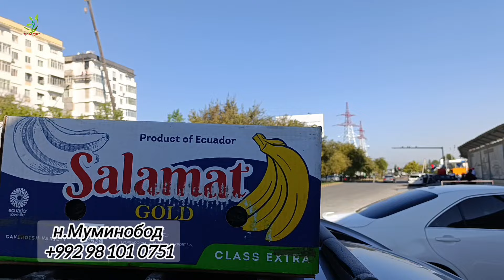Фурӯши кирмак барои тарбуз корҳо н. Мӯъминобод .Хайр ба Ёвон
стрател#тарбуз#арбуз фермер #